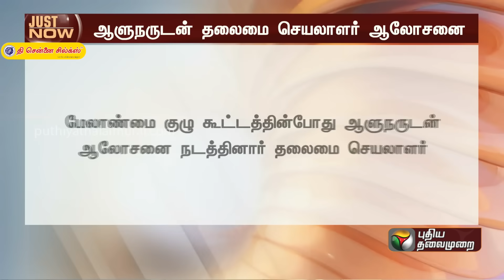JUSTNOW: ஆளுநருடன், தலைமைச் செயலாளர் ஆலோசனை | RN RAVI | Shivdas Meena | PTT